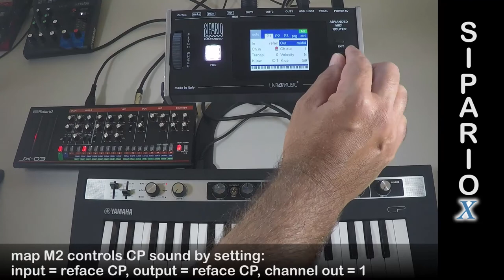SiparioX: splits and layers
this video shows how to create splits and layers in your set up using SiparioX.

SiparioX features:
- 5 MIDI IN
- 5 MIDI OUT
- USB/MIDI HOST HUB supported
- Programmable input PEDAL
- Pitch Wheel
- Programmable RGB button